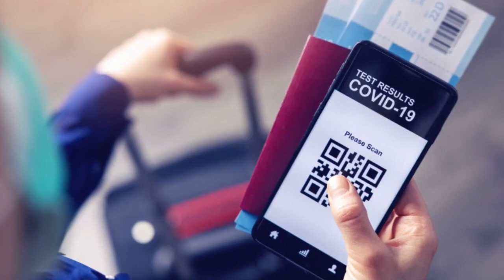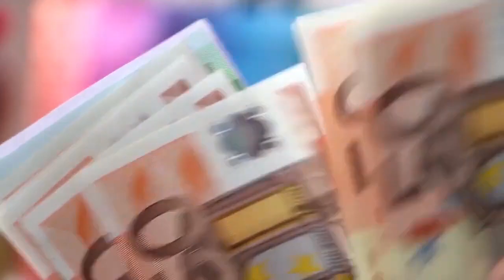Health Travel Insurance | Bali Indonesia Traveler's Paradise | JAGAWISATA Covid19 Protection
read first before you travel in Bali Indonesia

Indonesia Travel Covid Insurance is an insurance product that covers all medical expenses, hospital treatment, and loss of life caused by Covid19. Indonesia Travel Covid Insurance, is available for short-terms foreign visitors travelling to Indonesia as required by The Government established by The Immigration and Checkpoint Authority of Indonesia.

Insurance Membership

Eligibility : Any person age between 0 y.o up to 99 y.o (last birthday)

This insurance policy is only for Indonesia inbound travelers and applied only for foreigners (not eligible for Indonesia nationals)

This insurance policy must be purchased prior to travelling to Indonesia

Only one policy is allowed for one insured person

Renewal (foreigner only) : The policy must be renewed before expiry date

This policy applied for 30 days since arrival date to Indonesia

Product Benefit

Room Fee per Treatment

According to Hospital Bills, Maximum according to the duration of treatment

Health services for Independent Isolation at hotels/places that are referred to for Covid-19 services by the Insurer with a maximum limit according to the maximum limit per Insured Period.ICU fee per treatmentAccording to Hospital Bills, Maximum according to the duration of treatment

ICU fee per treatment

Cost of Various Treatments (X-Ray drugs, Lab) per Treatment

Self Isolation per treatment

Maximum Benefit according to duration of treatment

The billing for the self-isolation package is submitted from the network Hospital to the Leader

The service package system at the facilities that have collaborated with the Hospital / Leader network provider includes doctor fees, drugs and other costs including accommodation, meals and other costs

Maximum Benefit according to duration of treatment. As long as there is confirmation from the Referral Hospital/Provider due to full availability, the Referral Hospital/Provider can inform if the service is carried out at a facility that has collaborated with the Leader Network Provider/Hospital

Compensation for Death Due to Illness (Covid-19)

Amount of Compensation for Death Due to Illness The difference between the Maximum Annual Limit and the Guaranteed Health Service Fee

Compensation includes the cost of burial (funeral) of the body

Close Contact Benefit

Self isolation/treatment due to close contact

Maximum according to treatment duration (for max 5 days or according to Government regulation)

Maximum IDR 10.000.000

Sum Insured

Maximum Sum Insured IDR 500,000,000.00

Premium

Insurance Premium IDR 500,000.00

Exclusions

All conditions (including a disease or condition) that existed prior to acceptance of insurance participation (pre-existing conditions) including Covid-19

Traditional/alternative treatment and/or health services that have not been recognized by the Ministry of Health and/or official institutions recognized by the Government

Treatment and/or health services that are not related to Covid-19 disease guaranteed by the Insurer

Indonesia Travel Covid Insurance is a joint Insurance product under JAGAWISATA  consortium. PT Asuransi Jiwa Inhealth Indonesia and Consortium member joint Insurance Product Indonesia Travel Covid Insurance have been registered and supervised by Indonesia Financial Service Authority (OJK).

Stay Healthy, Happy & Enjoy Your Travelling